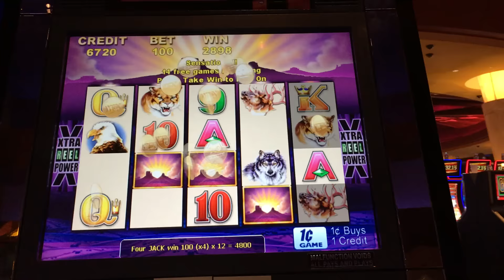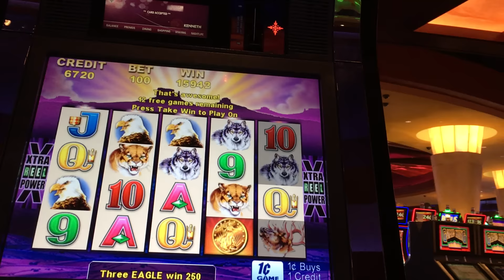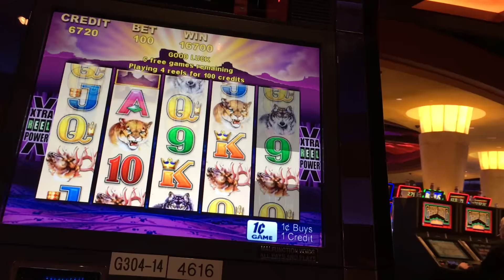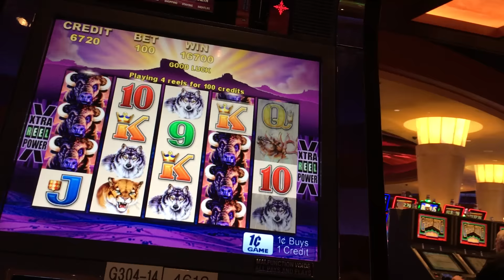100+X Buffalo Bonus - Woohoo!